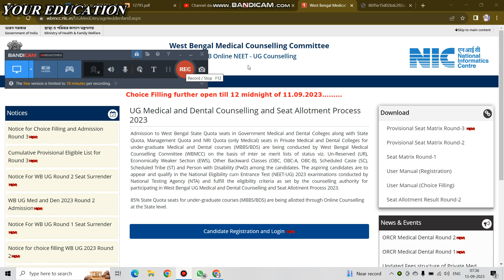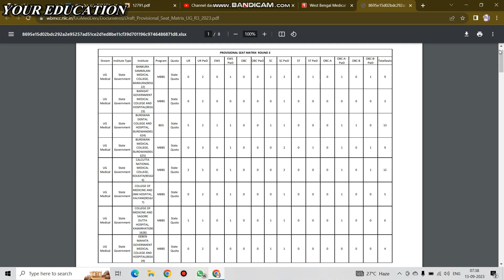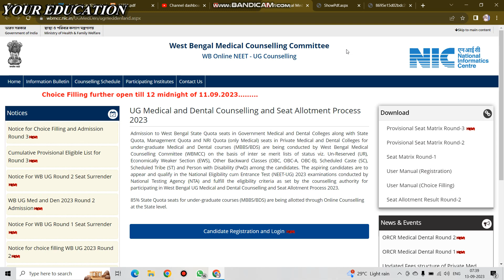WBMCC UG NEET LATEST UPDATE 2023. Round 3 Seat Matrix.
WBMCC NEET UG Latest Updates 🔥. NEET UG MEDICAL DENTAL COUNSELLING ROUND 1 UPDATES.